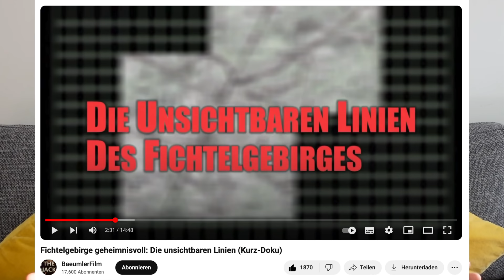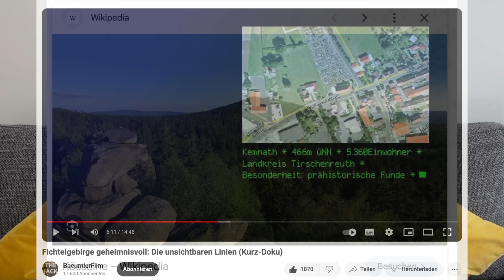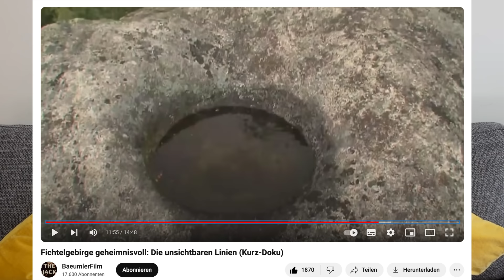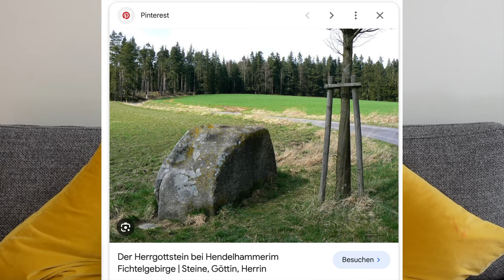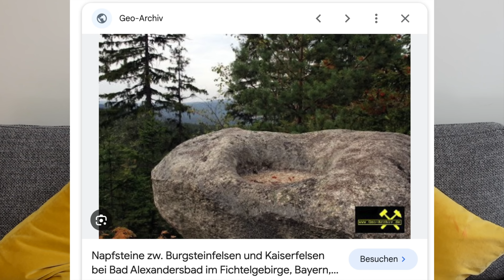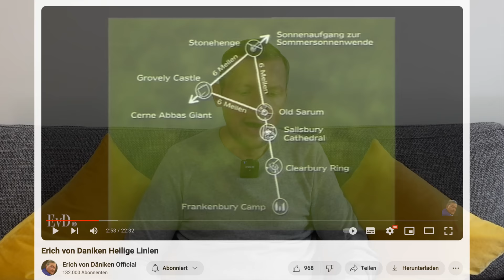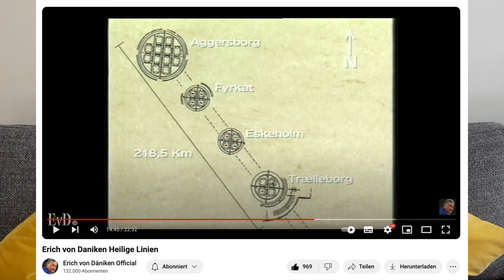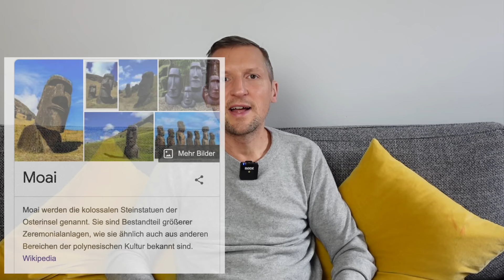Fichtelgebirge, Machu Picchu, Stonehenge: Die unsichtbaren Linien um die Erde 🤔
✅ *Das Buch "Geheime Unterwelt" von Dr. Heinrich Kusch

Die Doku "Fichtelgebirge geheimnisvoll: Die unsichtbaren Linien" zeigt, dass viele Sakralbauten und megalithischen Steine auf km-langen gerade Linien zu finden sind. Erich von Däniken zeigt in seinem Video "Heilige Linien" ebenfalls diese Auffälligkeit anhand von ganzen Städten + dass die Anordnung von Kirchen verschiedener Orte sogar manchmal geometrische Formen ergibt. Und nicht zuletzt aus der Doku "Der Cheops Pyramiden Skandal" wissen wir um die weltumspannende Linie von Kultbauten, wobei diese Bauten sogar von unterschiedlichen Zivilisationen errichten worden sind.